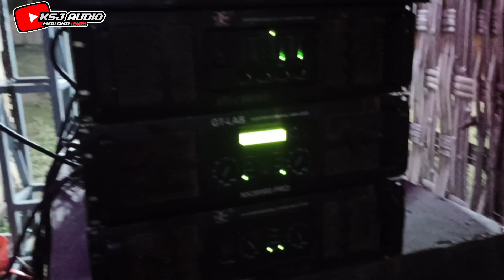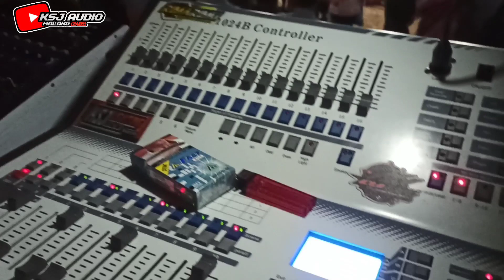PARTAI FINAL LOMBA FOLLY PAKE SOUND HOREG BRL AUDIO FEAT KSJ LIGHTING